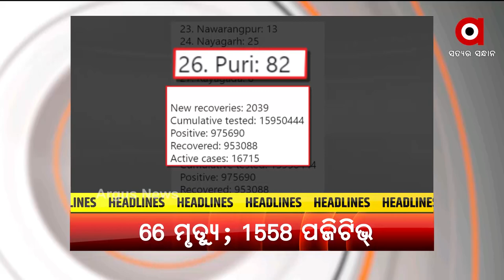Headlines 10 am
ଇତିହାସ ରଚିଲେ ବକ୍ସର ଲଭଲିନା...
ରାଜ୍ୟରେ ପୁଣି 66 ଜୀବନ ନେଲା କରୋନା
ଆଜିଠୁ ରାଜ୍ୟରେ  ଅଫଲାଇନ ମାଟ୍ରିକ ପରୀକ୍ଷା ଆରମ୍ଭ…
ନୟାଗଡ଼ର ୨ ମାଉଣ୍ଟେନମ୍ୟାନ ହରି ଓ କୃଷ୍ଣ ବେହେରା